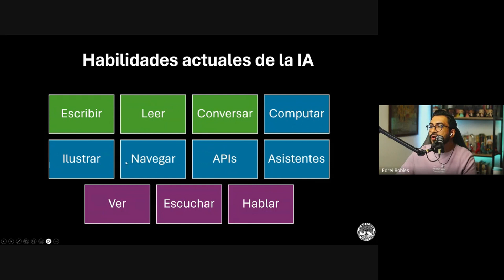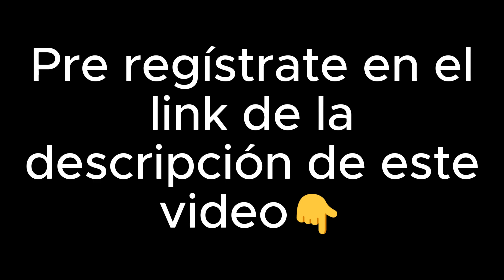20 habilidades de la IA que puedes aprovechar para aumentar tu productividad